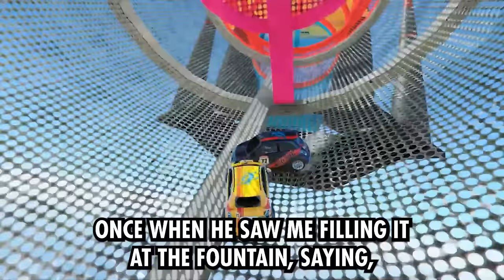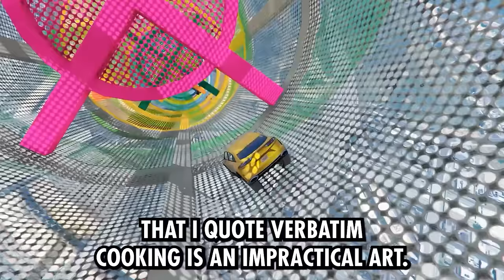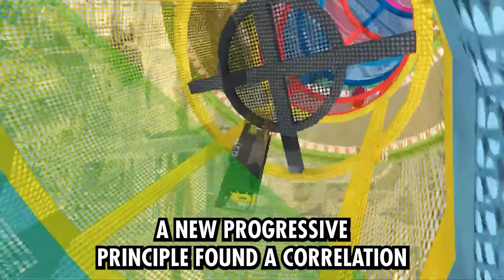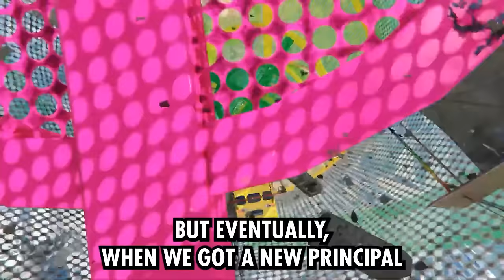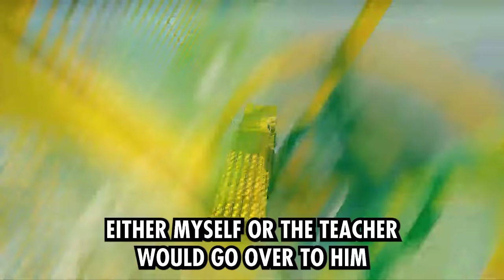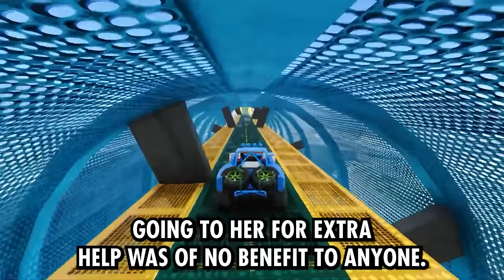What Was Banned At Your School And Why?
What's The Stupidest Thing That's Considered a Crime?